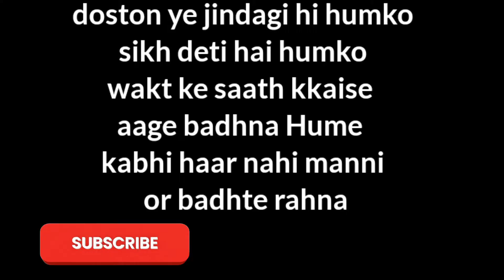Omg Kitni Chot Lag Gai Papa Ko 😭| 365Day 365 vlog challenge day 2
Omg Kitni Chot Lag Gai Papa Ko 😭| 365Day 365 vlog challenge day 2 ‎@Active Rahul

365 Din ka Vlog Challenge |1 Saal Vlog Challenge | 365day 365 vlog 2022

about;
Doston pichle 2 saal se me vlog kar raha hu lekin koi bhi vlog viral ya aap dekhte hi nahi lekin aaj se me 365 day 365 vlog challenge le raha hu or 365 vlog tak sirf or sirf  aap hi le jaa sakte ho .

tags!

keywords;
Omg Kitni Chot Lag Gai Papa Ko
365 Din ka Vlog Challenge
1 Saal Vlog Challenge
365day 365 vlog 2022
Vivek Vlogster
365 day challenge 2022
365 days vlogging challenge
365 days vlog
daily vlogs
365 days vloging challenge
90 day challenge
challenge
365 day vlog challenge
365 days,the 365 day challenge
365 day ka challenge
365 day vlogging challenge
365 days vlog challenge
365 days challenge
100 day challenge
365 vlog challenge 💪
daily vlogging
365 vlogs🙄
daily vlog challenge
daily vlog
365 day vlogger
365 day vlog
vlogs
vlog on 365 day
survival challenge

Vivek Vlogster 🦅
from = Up 14 India